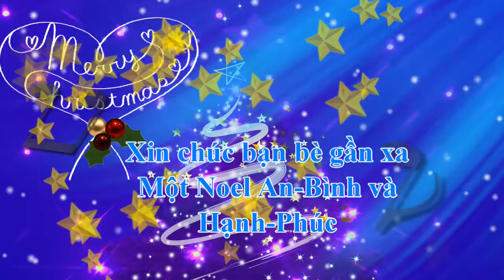SEASONS GREETING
Wishing all Vietnamese in the world have a Great Holiday Seasons